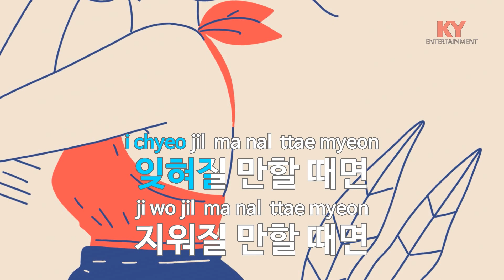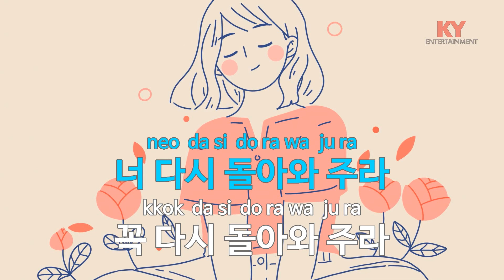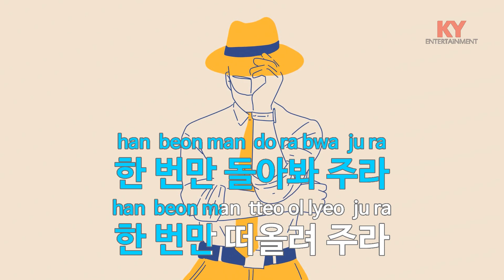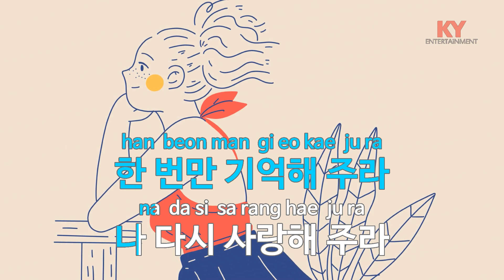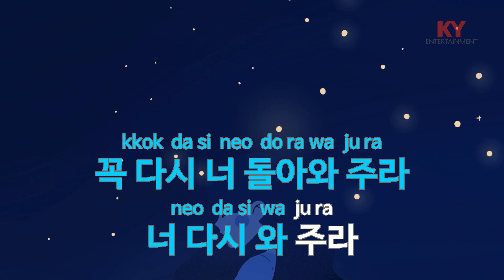다시 와 주라(Please Come Back Again) - VIBE (KY.47019) / KY Karaoke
★ 곡 정보 ★
번호 : 47019
제목 : 다시 와 주라
가수 : VIBE
작사 : 류재현,박경진
작곡 : 류재현

Copyrightⓒkeumyoung